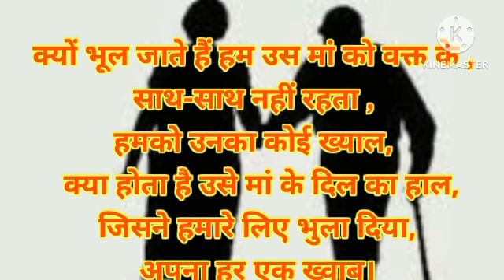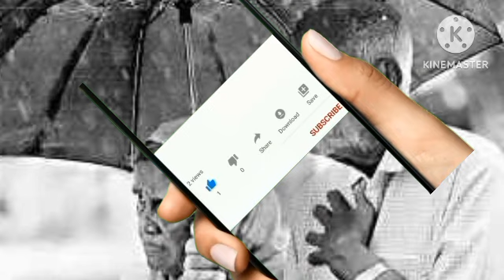माता 🙏 पिता 💯की सच्चाई जानकर आपको रोना 😭😭आ जाएगा।Tension Free pb 99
माता पिता की सच्चाई जानकर आपकी आंखों में आंसु आ जाएगा।
Tension Free pb 99